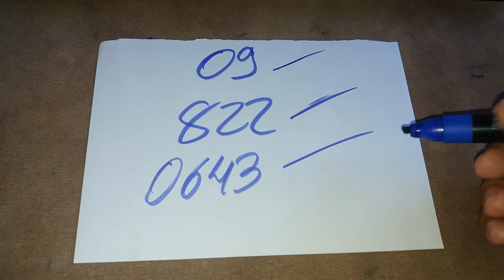Palpites Do Nilsinho PTM PT PTV PTN E CORUJA 16/02/21 Palpites do jogo do bicho todas as loterias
AMAZON LOTERIAS COMIÇÃO DE 20%
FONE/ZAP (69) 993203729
ZAP
Palpites para jogo do bicho Palpites do Nilsinho

.LOTERIA FEDERAL
Palpites DE REFORÇO PTM PT PTV PTN E CORUJA 16/02/21 Palpites do jogo do bicho todas as loterias
palpite do bicho pra hoje
palpites de hoje no bicho
como jogar no bicho
palpites para o jogo do bicho
milhar no jogo do bicho
Ganhar no jogo do bicho
Ganhar no jogo de bicho
jogo do bicho
jogo de bicho
palptes
milhar
federal
loteria
loteriafederal
dezembro
oi
sabado
nacional nacional loteria
Palpite da Sonia Santos indico
Sonia Santos
Palpites da Sonia Santos indico
Palpites da Sônia Santos
 Todas Loterias.
 ( Sugestões p/ Jogos do Bicho)